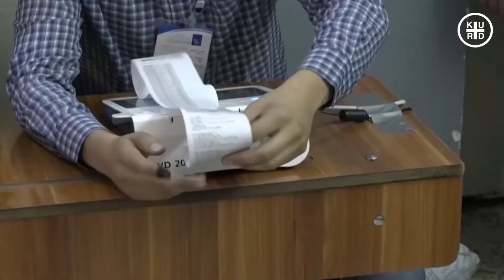هۆشدارى 🔴 بلاسخارت باسی کوردستان عێراق دەکات و هۆشداری دەدات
🔴 KURD PLUS contents are licensed by storyblocks.
پلاسخارت لەناو ئەنجومەنی ئاسایشی نێودەوڵەتی ڕایگەیاند کە پیویستە بەخیرایی ڕێکەوتن لەسەر هەڵبژاردنی پەرلەمانی کوردستان بکرێت و لەم ساڵدا هەڵبژاردن ئەنجام بدرێت ... پلاسخارت ئاماژەی بۆ ئەوە کردو وتی بەبیری حیزبەکانی دەهێنمەوە کە کات لەبەرژەوەندیان نیە و پێویستە خێرا ڕێک بکەون لەسەر کێشەکانیان لەسەر هەڵبژاردن ، دواخستنی هەڵبژاردن واتا لەدەستدانی متمانەی حیزبەکان لای هاوڵاتیانیان.
لە بەشێکی تری قسەکانیدا نوێنه‌رى تایبه‌تى نه‌ته‌وه‌ یه‌كگرتوه‌كان هۆشدارى له‌ قه‌یرانى كه‌مبونه‌وه‌ى ئاو له‌عێراق ده‌دات و ده‌ڵێت" ئێستا به‌هۆى وشكه‌ ساڵیه‌وه‌ له‌ 90% ڕوباره‌كان و سه‌رچاوه‌كانى ئاو له‌عێراق وشك بوون یان پیس بوون".
جنین بلاسخارت نوێنه‌رى نه‌ته‌وه‌یه‌كگرتوه‌كان له‌عێراق  له‌كۆبونه‌وه‌ى نه‌ته‌وه‌یه‌كگرتوه‌كان ڕایگه‌یاند، تا ساڵى 2025 عێراق ده‌توانێت ته‌نها ئاوى له‌ 15% هاووڵاتیه‌كانى دابین بكات و ئێستاش به‌هۆى وشكه‌ ساڵیه‌وه‌ زۆربه‌ى سه‌رچاوه‌كانى ئاوى عێراق كه‌ ده‌گاته‌ 90% سه‌رچاوه‌ ئاویه‌كان پیس بوون یان وشك بوون.
ناوبراو ئه‌وه‌شى خستۆته‌ڕوو، له‌ئێستادا زیاتر له‌ 7ملیۆن هاووڵاتى عێراقى به‌هۆى نه‌بونى ئاوى خواردنه‌وه‌ ده‌ناڵێنن و ساڵانه‌ ئه‌م رێژه‌یه‌ زیاد ده‌كات.
عێراق و هه‌رێمى كوردستان و ووڵاتانى ناوچه‌كه‌ له‌ماوه‌ى سێ ساڵى ڕابردوو ڕوبه‌رووى وشكه‌ساڵى بونه‌وه‌و زۆرترین كاریگه‌رى له‌سه‌ر ناوه‌راست و باشورى عێراق هه‌بوو.
Background Music Licensed from storyblocks :
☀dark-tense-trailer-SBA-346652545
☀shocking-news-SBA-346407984